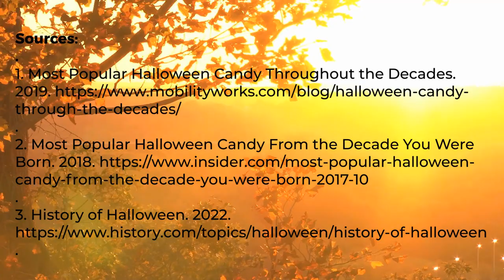Time Traveling - Halloween Candy